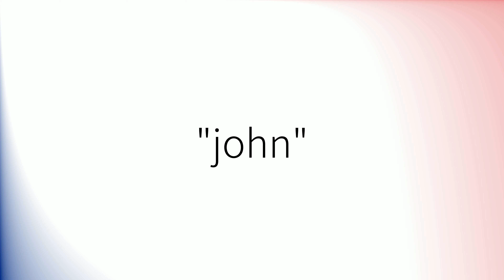Comment prononcer 'John' en français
How to pronounce 'John' in French.
Como pronunciar 'John' en francés.
Wie man 'John' auf Französisch ausspricht.
「John」のフランス語の発音の仕方